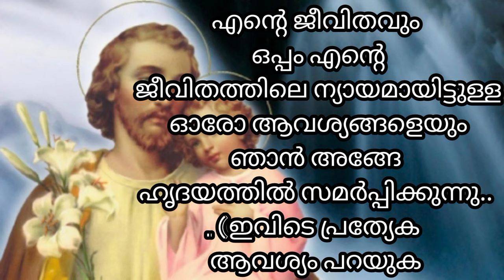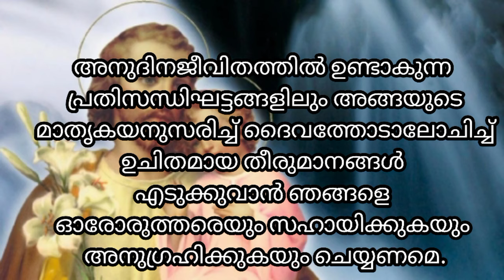ഒരിക്കലും പരാജയപ്പെടാത്ത വിശുദ്ധ യൗസേപ്പിതാവിനോടുള്ള അത്ഭുത പ്രാർത്ഥന/st Joseph prayer Malayalam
miracle prayers Malayalam/ st Joseph prayer/ alfutha prarthana/ powerful prayers